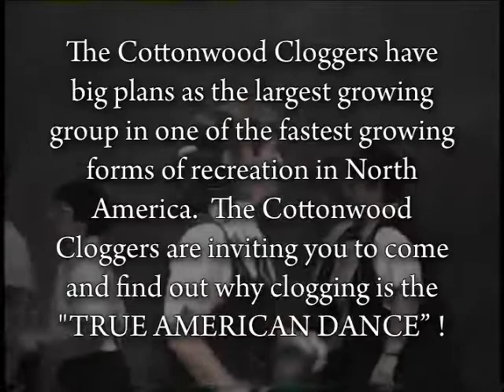Atticus Sumner Cottonwood Cloggers Clogging tap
atticus sumner cottonwood american thunder show clog clogging clogger clogged video shoes for sale steps cue sheets lessons dance music routines songs Appalachian flat footing traditional champion competition competitive trophy prize solo acapella a capella workshop practice so you think you can dance americas got talent stage was hot sexy dance entertainment dvd teacher teaching national fault clothing investment tap taps tapping tapper dance dancing steps history music costumes moves drum drummer drumming percussive percussion